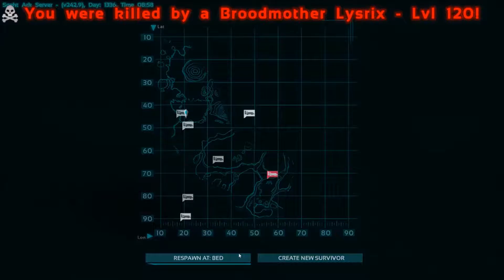ARK #066 - Das Große Finale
Hey,

dies ist unser letztes Video im Original-ARK, vorerst! Vielleicht gibt es bald ein neues Projekt. Eventuell nicht so ausgiebig, aber wahrscheinlich auf einem offiziellen Server.